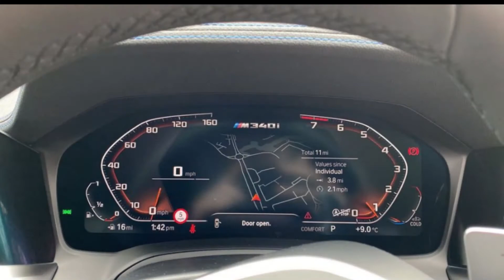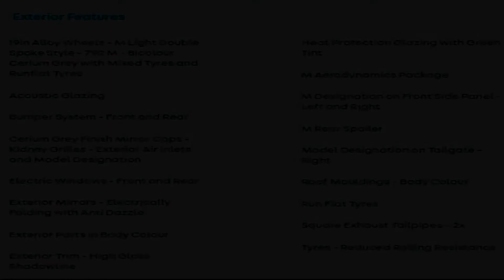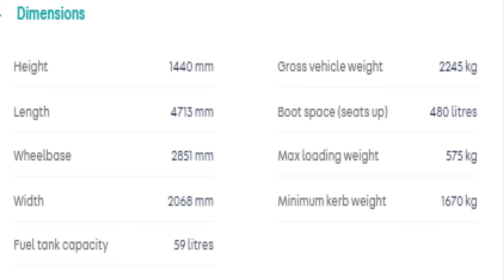BMW M340i SERIES XDRIVE 3.0L SALOON